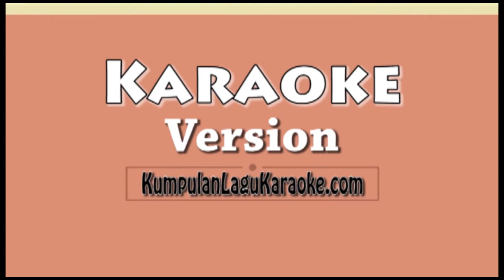BERDUA - RIO FEBRIAN Karaoke